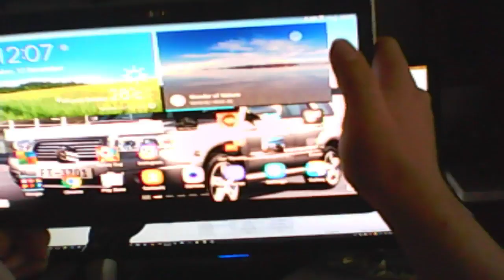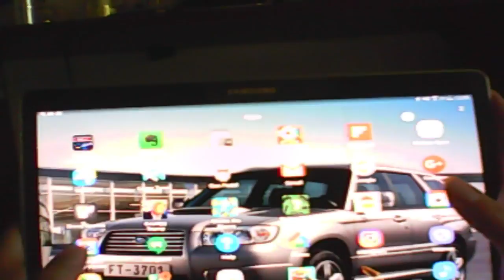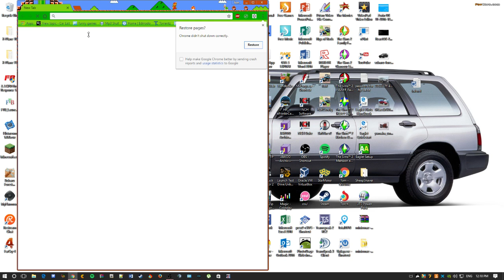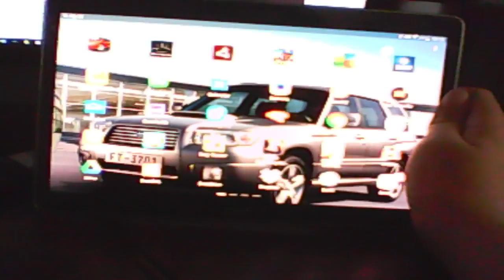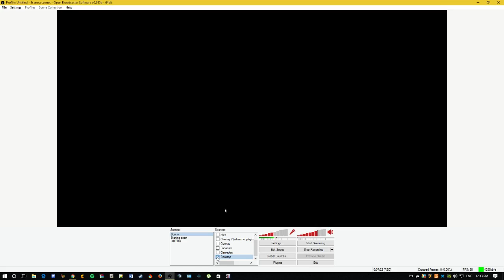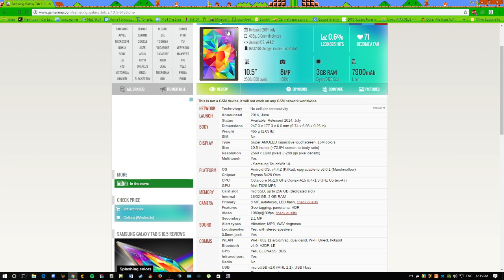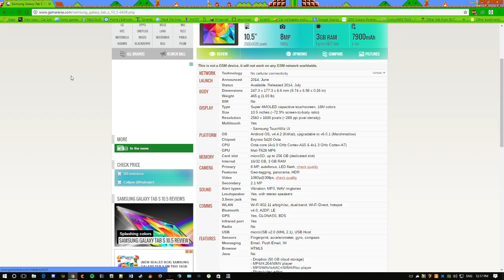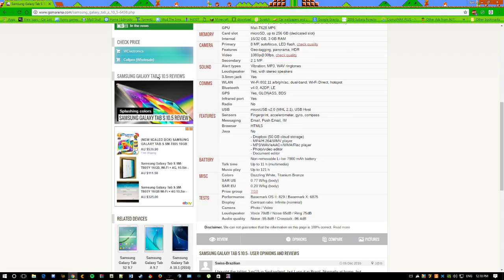Product Review - Samsung Galaxy Tab S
You've seen whats on the device, this is the review of my 2014 Samsung Galaxy Tab S 10.5 WiFi edition, 16GB with a Charcoal black colour, also available in bronze or white, up to you.  Samsung announced this tablet in June 2014, with 2 colour choices, white or bronze, it wasn't until 2015 the charcoal colour was introduced.  The Tab S was the first tablet to feature a super amoled display.  Originally priced at 500 USD, the TabS has many features that wasn't introduced to the tablet line up yet, such as split screen multitasking, which Apple revealed this feature to their iOS devices in iOS 9.